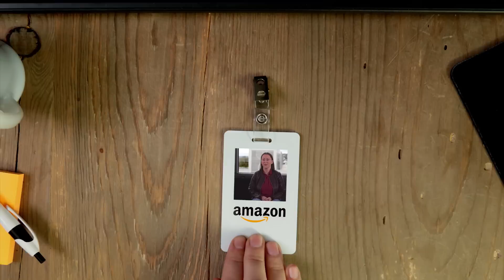What is it like to work at Amazon: Go Beyond the Badge with Kelly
Do you want to make decisions on behalf of the entire company? Learn how our employees take ownership here. Where could the Amazon badge take you?